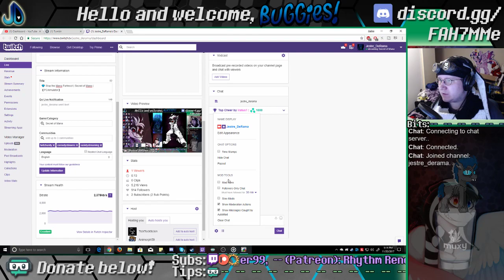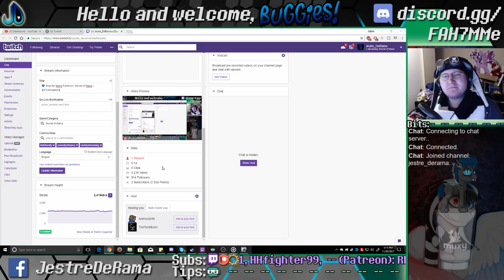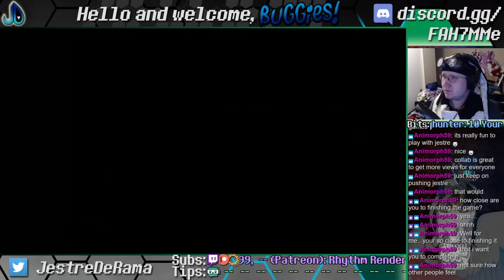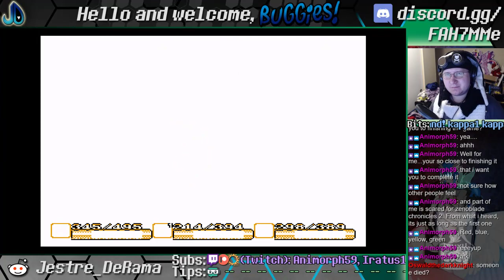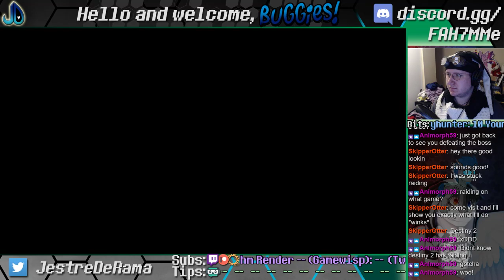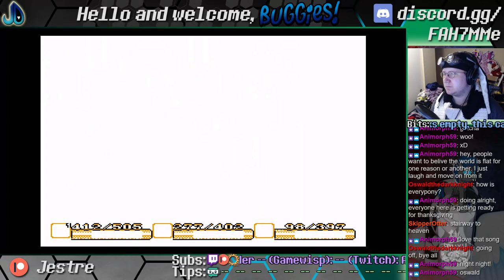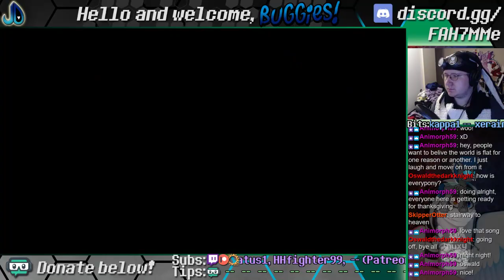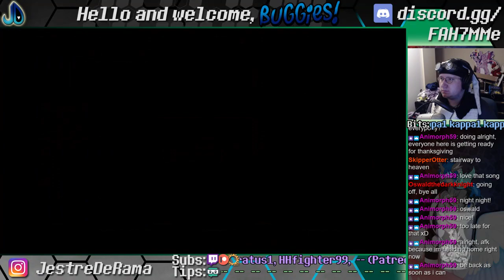Jestre continues Secret of Manner in 2017